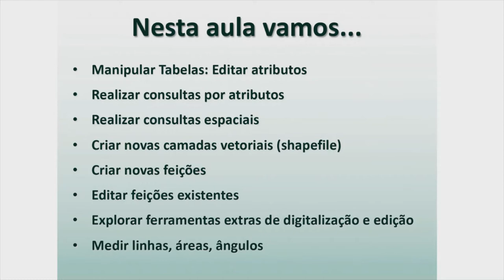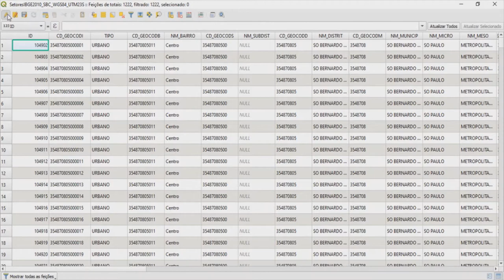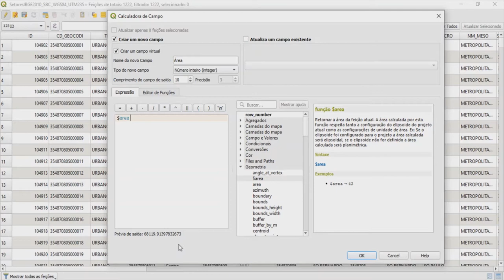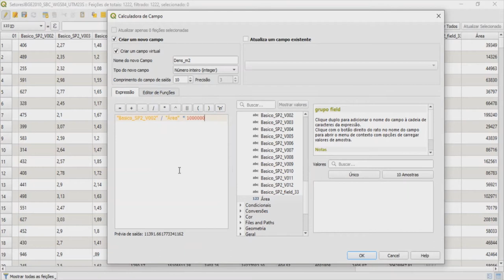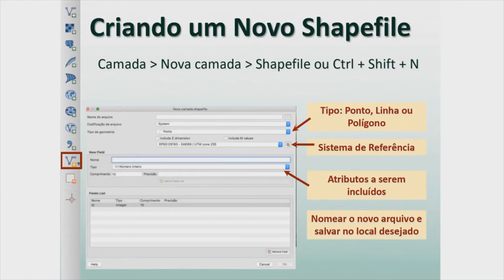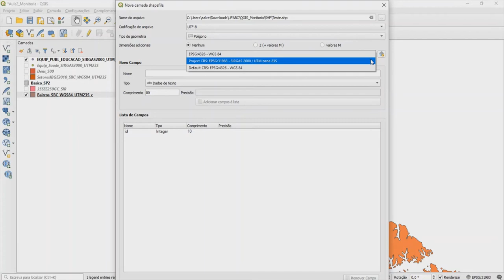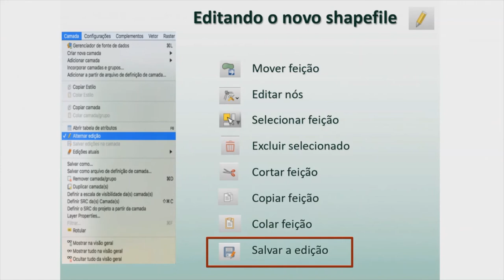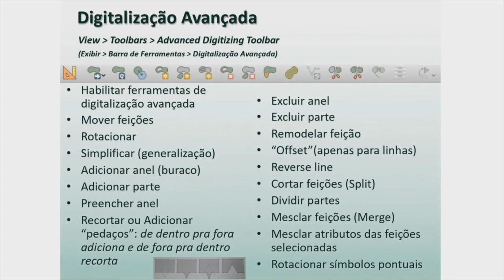Introdução ao QGis - continuação - parte 2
Projeto Recursos Didáticos em Geotecnologias - Universidade Federal do ABC, São Bernardo do Campo - SP, agosto de 2020.